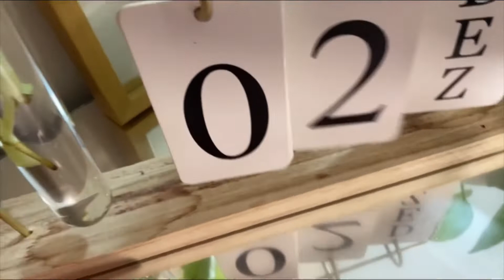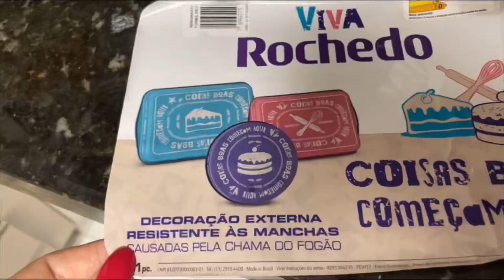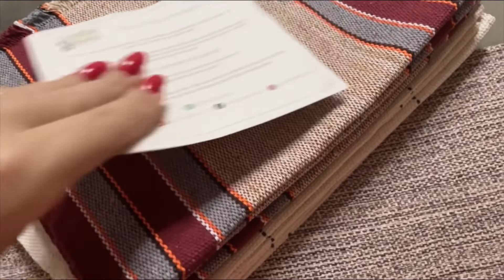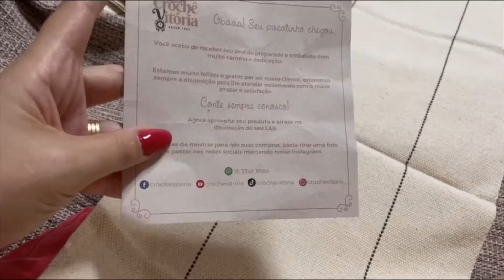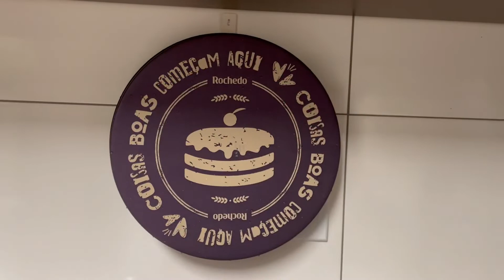VLOGMAS #3🎄RECEITINHA DE BISCOITO CHIPA + FORMA NOVA +LIMPEZA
No vlogmas2021 🎄 dia 3 temos limpeza e receitinha (fiz um biscoitinho caseiro, sem glúten e de fazer ,limpeza da sala continua.

⬇️Biscoitinho tipo Chipa

250 gramas de polvilho
150g a 200g de queijo (dê preferência a queijos curados)
1 ovo
Sal
2 colheres de manteiga (50g)
+ou- 100 ml de leite morno